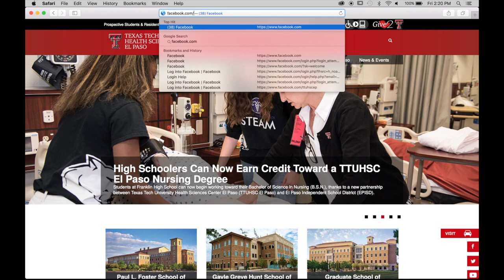TECH TALK: HSC El Paso 06/19/17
Take a moment to enjoy this week’s Tech Talk: HSC El Paso video! Tech Talk: HSC El Paso provides you with a roundup of information and events happening on campus!

HELLO, I’M VERONIQUE MASTERSON AND I HAVE YOUR NEWS AND EVENTS FOR THIS WEEK.

STUDENTS AT TTUHSC EL PASO’S GAYLE GREVE HUNT SCHOOL OF NURSING HAVE BEGUN SITTING IN ON CLASSES AT THE HOSPITALS OF PROVIDENCE TRANSMOUNTAIN CAMPUS.
LAST WEEK THE TEACHING HOSPITAL’S DIRECTOR OF WOMEN’S SERVICES LED A CLASS OF GGHSON OBSTETRICS NURSES.
THE STUDENTS BENEFITED FROM THE GUEST LECTURE BY LEARNING ABOUT REAL-WORLD CLINICAL APPLICATIONS FROM A NURSE WITH MORE THAN 20 YEARS OF EXPERIENCE IN OBSTETRICS.
AFTER THE LECTURE, GGHSON STUDENTS RECEIVED A SPECIAL TOUR OF THE LABOR AND DELIVERY WARD AT THE TRANSMOUNTAIN CAMPUS.
NURSING STUDENTS WILL BEGIN WORKING WITH PATIENTS AND CONDUCTING CLINICAL ROTATIONS AT THE TEACHING HOSPITAL IN JULY.

MARK YOUR CALENDARS FOR THIS MONTH’S THE EXAM ROOM – A LIVE-STREAMED Q&A SESSION THAT INVITES THE PUBLIC TO SUBMIT QUESTIONS TO HEALTH CARE SPECIALISTS ON FACEBOOK.
AT 11 A.M. Friday, JUNE 23 LOG ONTO FACEBOOK.COM/TTUHSCEP AND SUBMIT YOUR QUESTIONS ABOUT ALZHEIMER’S DISEASE AND DEMENTIA TO DOCTOR RICARDO SALAZAR, PHYSICIAN AND CLINICAL RESEARCHER IN TTUHSC EL PASO’S DEPARTMENT OF PSYCHIATRY.
DOCTOR SALAZAR SPECIALIZES IN GERIATRIC PSYCHIATRY, NEURODEGENERATIVE DISORDERS, AND EMERGENCY PSYCHIATRY.
HE RECENTLY PUBLISHED A STUDY ABOUT HOW ALZHEIMER’S DISEASE MAY MANIFEST DIFFERENTLY IN HISPANICS.

FOR MORE INFORMATION ABOUT WHAT’S HAPPENING ON CAMPUS, VISIT FACEBOOK.COM/TTUHSCEP.
GUNS UP!